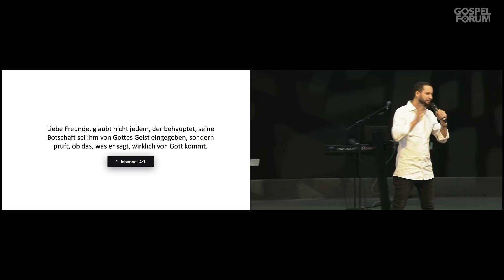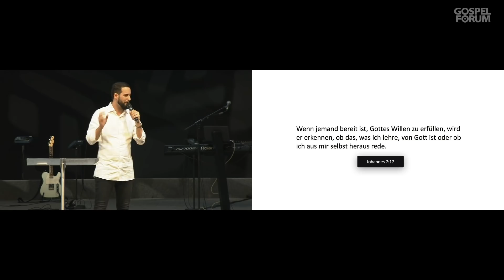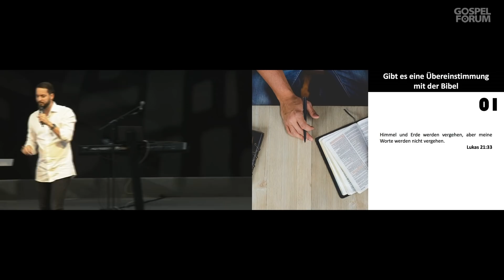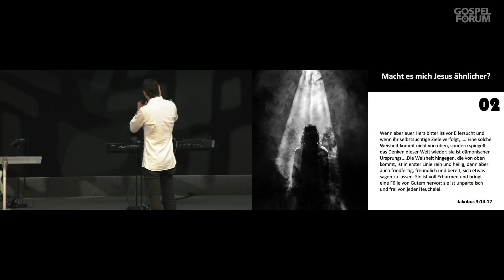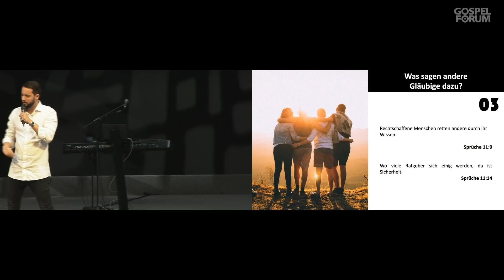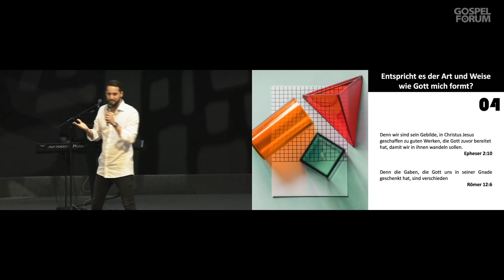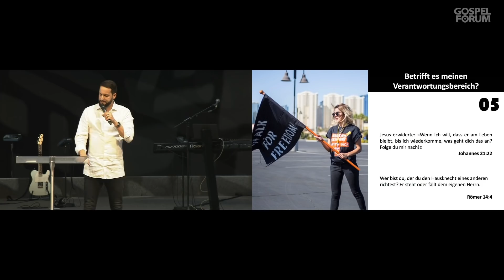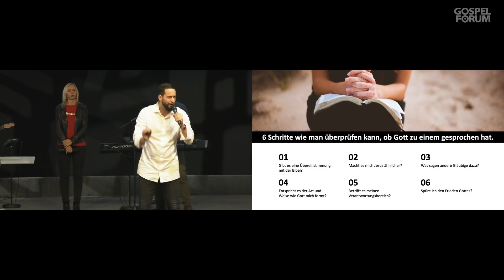6 Schritte, wie man überprüfen kann, ob Gott zu einem gesprochen hat | Markus Wenz | 21.10.2018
Eine praxisorientierte Predigt über sechs wichtige Schritte, die man folgen kann, um zu überprüfen, ob Gott zu einem gesprochen hat.

Video der Predigt von Pastor Markus Wenz vom 21. Oktober 2018 __________________________________________________________________

Kurzer Überblick über den Inhalt der Predigt aus dem Gospel Forum Stuttgart:

► 6 Schritte, wie man überprüfen kann, ob Gott zu einem gesprochen  hat:

Johannes 4,1:  Liebe Freunde, glaubt nicht jedem, der behauptet, seine Botschaft sei ihm von Gottes Geist eingegeben, sondern prüft, ob das, was er sagt, wirklich von Gott kommt.

Johannes 7,17: Wenn jemand bereit ist, Gottes Willen zu erfüllen, wird er erkennen, ob das, was ich lehre, von Gott ist oder ob ich aus mir selbst herausrede.

1. Gibt es eine Übereinstimmung mit der Bibel?

Matthäus 24,35: Himmel und Erde werden vergehen, aber meine Worte werden nicht vergehen.

Galater 1,8: Doch wer immer euch ein anderes Evangelium bringt – und wäre es einer von uns Aposteln oder sogar ein Engel vom Himmel – , wer immer euch eine Botschaft bringt, die dem Evangelium widerspricht, das wir euch verkündet haben, der sei verflucht!

2. Macht es mich Jesus ähnlicher?

Philipper 2,5: Das ist die Haltung, die euren Umgang miteinander bestimmen soll; es ist die Haltung, die Jesus Christus uns vorgelebt hat.

Jakobus 3,14-17: Wenn aber euer Herz bitter ist vor Eifersucht und wenn ihr selbstsüchtige Ziele verfolgt, dann prahlt nicht mit eurer Weisheit; ihr würdet damit lügen und euch gegen die Wahrheit stellen. Eine solche Weisheit kommt nicht von oben, sondern spiegelt das Denken dieser Welt wider und ist ganz auf das Irdische ausgerichtet; sie ist dämonischen Ursprungs. Denn wo Eifersucht und Selbstsucht herrschen, da herrscht auch Unfrieden, und das Böse kann sich ungehindert ausbreiten. Die Weisheit hingegen, die von oben kommt, ist in erster Linie rein und heilig, dann aber auch friedfertig, freundlich und bereit, sich etwas sagen zu lassen. Sie ist voll Erbarmen und bringt eine Fülle von Gutem hervor; sie ist unparteiisch und frei von jeder Heuchelei.

3. Was sagen andere Gläubige dazu?

Sprüche 11,9: Rechtschaffene Menschen retten andere durch ihr Wissen.

Sprüche 11,14: Wo viele Ratgeber sich einig werden, da ist Sicherheit.

4. Entspricht es der Art und Weise, wie Gott mich formt?

Epheser 2,10:  Denn wir sind sein Gebilde, in Christus Jesus geschaffen zu guten Werken, die Gott vorher bereitet hat, damit wir in ihnen wandeln sollen.

Römer 12,6: Denn die Gaben, die Gott uns in seiner Gnade geschenkt hat, sind verschieden.

5. Betrifft es meinen Verantwortungsbereich?

Johannes 21,22: Jesus spricht zu ihm: Wenn ich will, dass er am Leben bleibt, bis ich wiederkomme, was geht dich das an? Folge du mir nach!

Römer 14,4: Wer bist du, der du den Hausknecht eines anderen richtest? Er steht oder fällt dem eigenen Herrn.

6. Spüre ich den Frieden Gottes?

1.Korinther 14,33: Denn Gott ist nicht ein Gott der Unordnung, sondern ein Gott des Friedens.

Philipper 4,6-7: Macht euch um nichts Sorgen! Wendet euch vielmehr in jeder Lage mit Bitten und Flehen und voll Dankbarkeit an Gott und bringt eure Anliegen vor ihn. Dann wird der Frieden Gottes, der weit über alles Verstehen hinausreicht, über euren Gedanken wachen und euch in eurem Innersten bewahren.

Das GOSPEL FORUM ist eine moderne, interkulturelle, christliche Gemeinde in Stuttgart. Viele tausende Menschen besuchen die verschiedenen Veranstaltungen und Gottesdienste an den Wochenenden oder sind durch den Live-Stream im Internet mit dabei. Mit über 220.000 Besuchern im Jahr gehört es inzwischen zu den großen Attraktionen in der Region. Besonders im Blickpunkt stehen die Sonntags-Gottesdienste, die enorme Anziehungskraft ausüben. Diese werden sonntags um 11 Uhr per Livestream übertragen:

Die Geschichte des GOSPEL FORUM Stuttgart e.V. geht bereits auf das Jahr 1935 zurück. Pastor Peter Wenz übernimmt 1984 nach seinem Theologie-Studium die Leitung der Gemeinde und startet 1986 mit der Hauszellenarbeit, Leitertraining und einer Abendbibelschule. Viele neue Bereiche wurden die nächsten Jahre gegründet. Die Vision des GOSPEL FORUMs ist es, die Wurzeln und das Geheimnis des ursprünglichen Lebens der ersten Christen wieder zu entdecken und auf eine zeitgemäße Art und Weise im 21. Jahrhundert in unser heutiges Alltagsleben zu integrieren und dadurch die Gesellschaft positiv zu prägen. Mehr über uns: